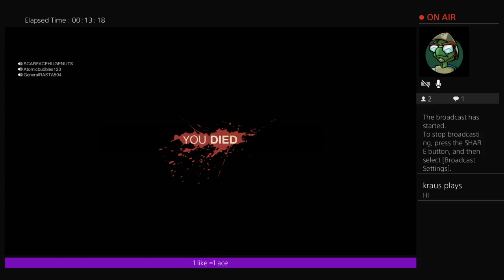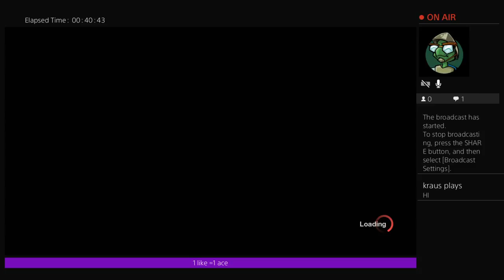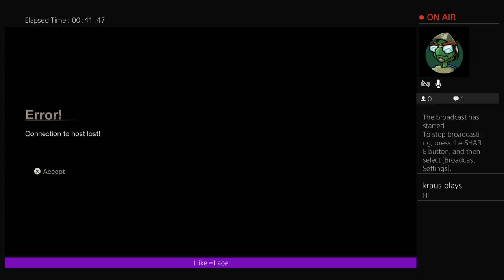Friday the 13th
I hope I can make many vids for anyone if you want tell me what I should do and I will try plz get the word out for my channel